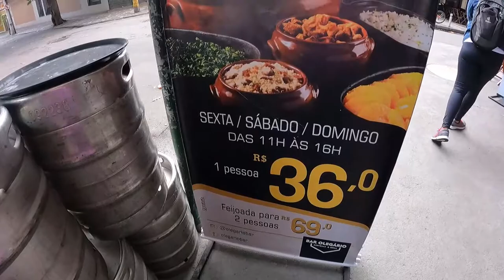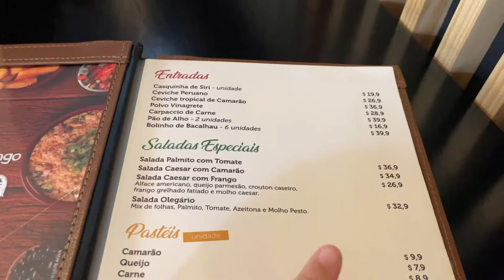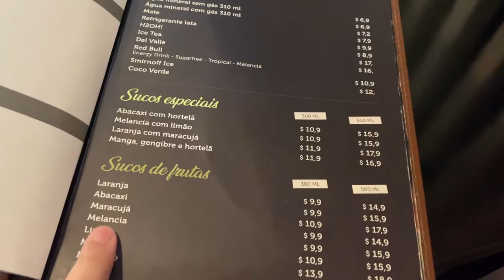OLEGÁRIO BAR NA TIJUCA | Bar novo no Maracanã com drinks diferentes e incríveis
Nesse vídeo mostrei tudo sobre o novo Olegário Bar que fica localizado na Tijuca. O bar tem comidas deliciosas, drinks super diferentes e um mais gostoso que o outro. Vem conhecer tudo que o bar tem e depois vai lá conferir!
Ah, se for me conta nos comentários o que você pediu por lá!

ENDEREÇOS
Tijuca: Rua Almirante João Candido Brasil, 134
Copacabana: Rua Bolívar, 8
Barra da Tijuca: Rua Olegário Maciel, 231